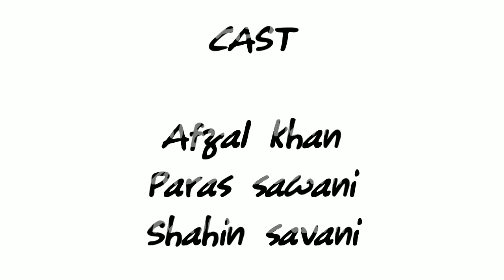SAAYA | official trailer | Afzal khan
👉CAST👈
Afzal khan
Paras sawani
Shahin savani

👉STORY,EDITING,SCREENPLAY & DIRECTION BY👈
Afzal Khan